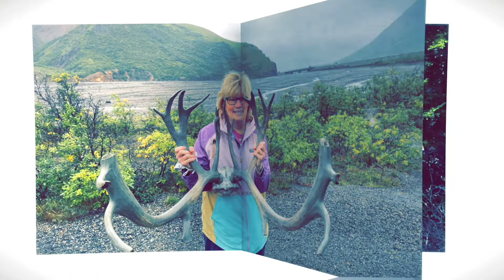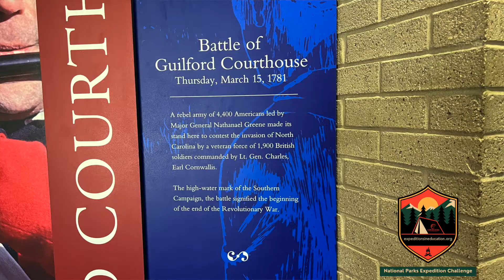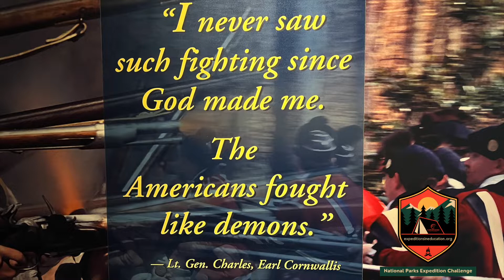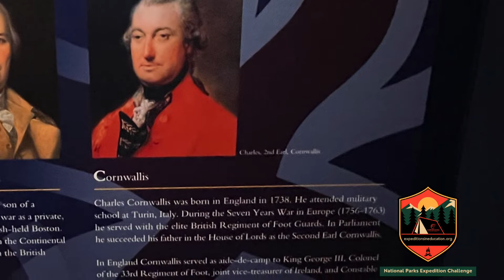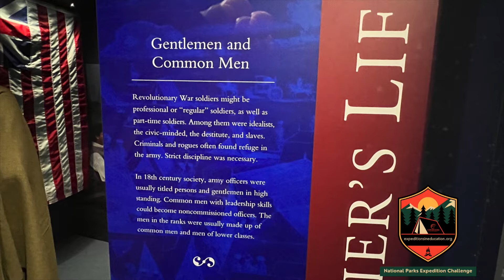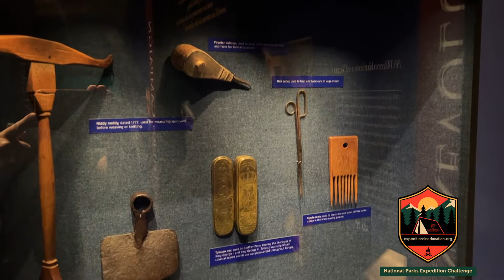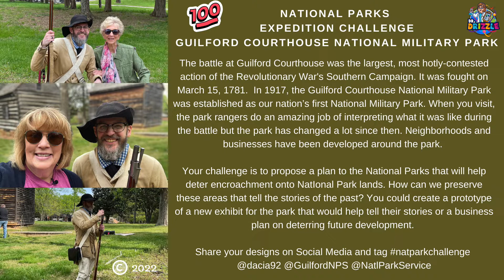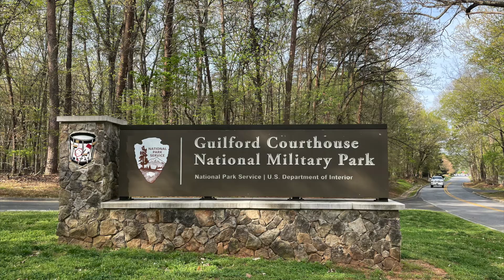100th National Parks Adventure Challenge: Guilford Courthouse National Military Park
Join Dr. Drizzle and Ranger Jason as we learn more about the Guilford Courthouse National Military Park. We are excited to celebrate our 100th filming!
100th National Parks Adventure Challenge: Guilford Courthouse National Military Park